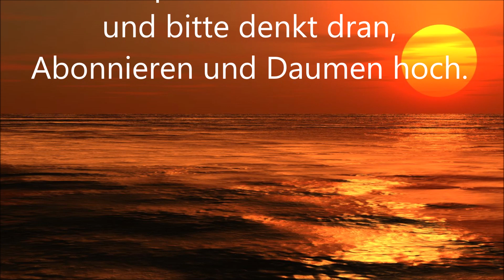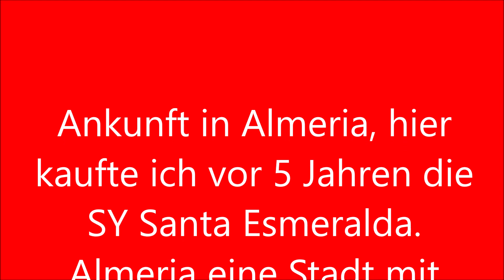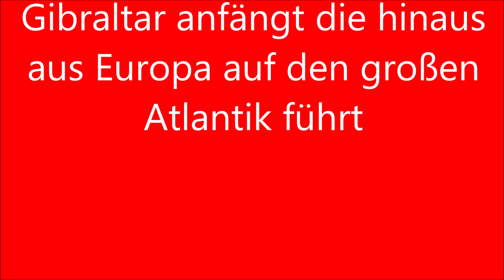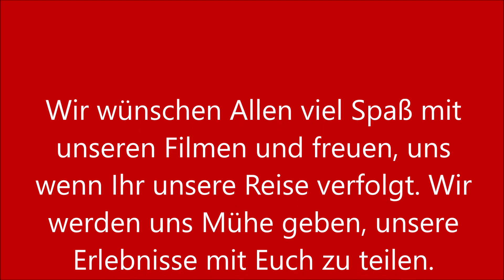#06 Segeln Atlantiküberquerung von Santa Pola nach Gibraltar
Nach unserem längeren Aufenthalt in Denia setzten wir unsere Reise fort. Am 16. September erreichten wir Santa Pola, eine Stadt südlich von Alicante, dort warfen wir so gegen 2 Uhr in der Nacht unseren Anker. Wir fielen müde ins Bett. Nach einem reichhaltigen Frühstück ging es in Küstennähe Richtung Cartagena weiter, leider ohne Wind. Cartagena erreichten wir am gleichen Abend um 20.30 Uhr. Unseren Hafenplatz bekamen wir von einem freundlichen Mitarbeiter der Marina zuteilt. In Cartagena waren wir einen Tag und besichtigten die Stadt, welche eine sehr schöne Innenstadt hat. Am 17. September fuhren wir weiter Richtung Almeria. In der Bucht Cala San Pedro legten wir einen Stop ein, um ein paar Stunden zu schlafen. Morgens genossen wir unser Englisches Frühstück. Frisch gestärkt reisten wir weiter nach Almeria. Am 18. September um 19.00 Uhr legten wir im Hafen an. Dieser Hafen ist mit einigen Erinnerungen behaftet, da ich hier vor 5 Jahren die Santa Esmeralda kaufte. Nun war es soweit, unser erstes großes Ziel Gibraltar lag vor uns. Wir fuhren eine Nacht und einen Tag durch bis wir Gibraltar erreichten. In Gibralter erlebten wir 3 sehr schöne Tage, zu diesem Aufenthalt werden wir ein Video erstellen. Weil die Endrücke der Region so schön für uns waren und wir diese gerne mit euch Teilen möchten. Unserem nächten Ziel haben wir richtig entgegen gefiebert. Nämlich der Herausforderung, die Strasse von Gibraltar zu durchqueren. Als Belohnung in Marokko in Tanger die Leinen fest zu machen. Von Tanger aus werden wir unseren ersten großen Schlag über den Atlantik beginnen auf die Insel Madeira.

Gruß die Segelpiraten

Blauwasser Sailing Abenteuer Leben auf dem Boot Weltumseglung around the World Segelboot Sailing Blauwasser Langfahrtenyacht Bavaria 33 Segeltörn Segelurlaub Atlantik  Atlantiküberquerung Bootleben Kochen auf dem Boot Yachtcharter Blauwassersegeln Langfahrt

Bootsprofis Segeljungs